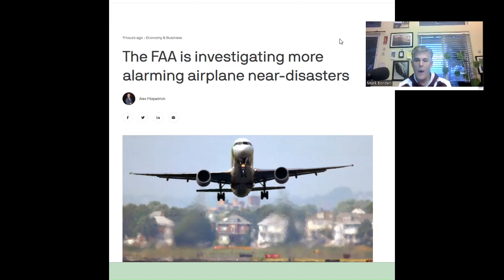Flying Maybe Very Dangerous Lately , Close calls on Crashes news travel # vacation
Welcome to our travel channel! Join us as we explore the most beautiful and exotic destinations around the world. From the bustling cities to the tranquil beaches, we'll take you on a journey through the different cultures, foods and landmarks that make each place unique. Pack your bags and come along for the ride as we show you the best places to visit, things to do, and hidden gems that you won't find in any guidebook. Let's go on an adventure together!